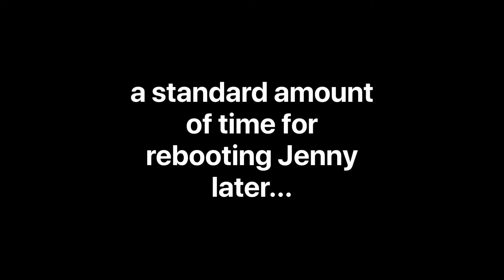Long Live the King! Part 6